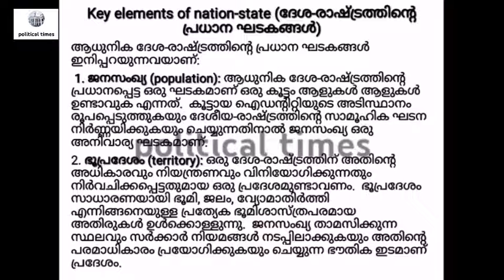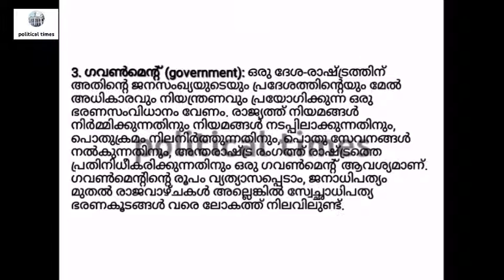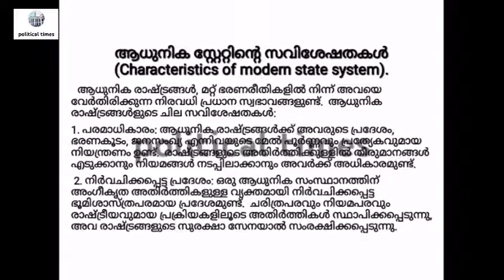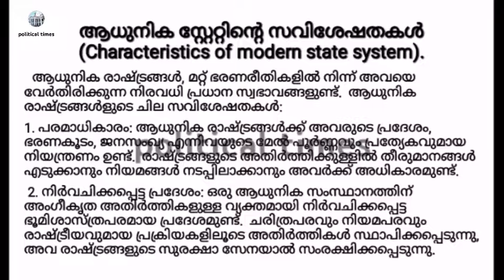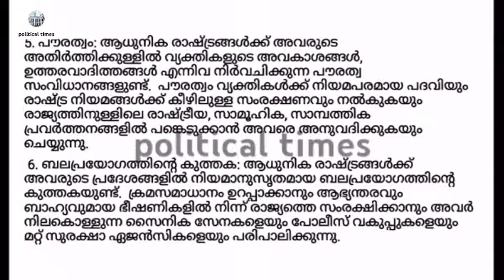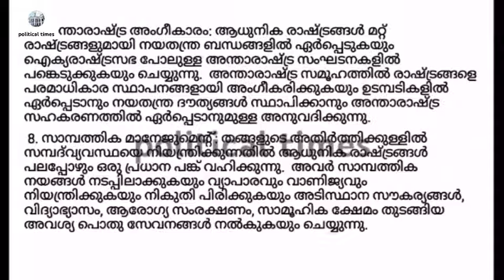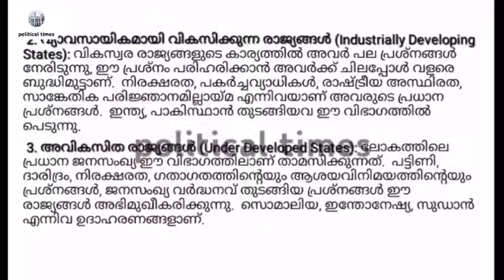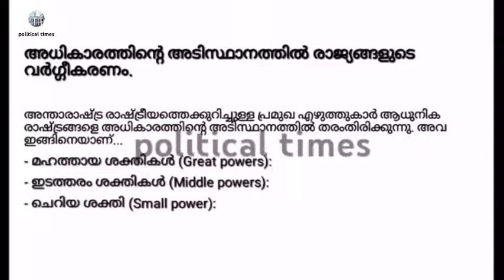Introduction to International Politics | Module 2 | Part-2